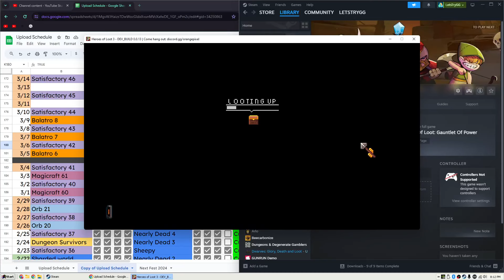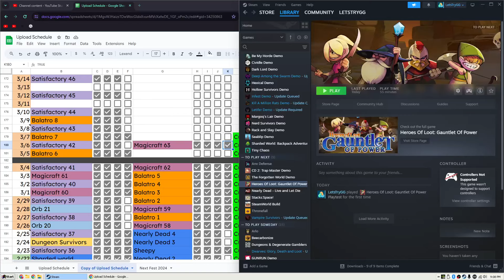New School Zelda NES Roguelike: Heroes Of Loot - Gauntlet Of Power Early Access Gameplay